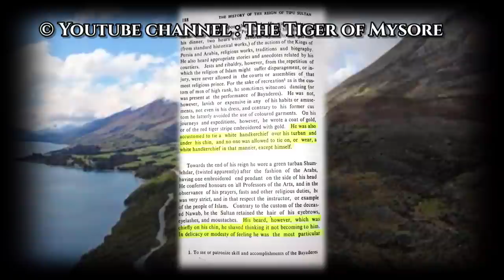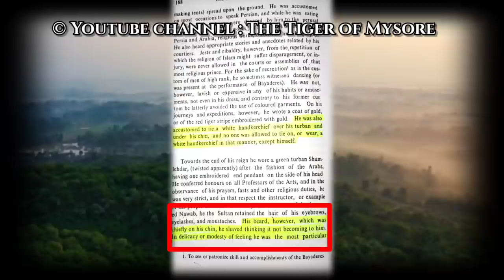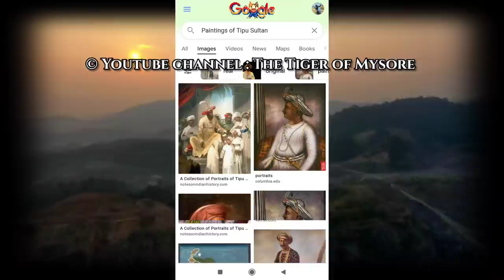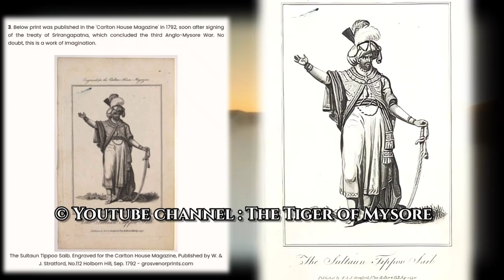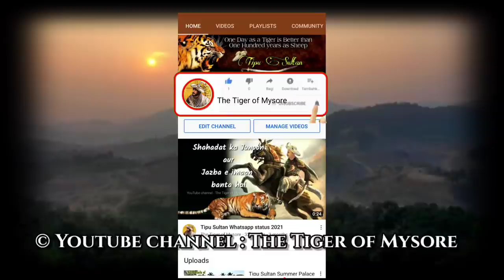Did Tipu Sultan Kept Beard ? Full Informative Video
188

THE HISTORY OF THE REIGN OF TIPU SULTAN

making tents) spread upon the ground. He was accustomed on most occasions to speak Persian, and while he was eating his dinner, two hours were devoted by him to the perusal (from standard historical works,) of the actions of the Kings of Persia and Arabia, religious works, traditions and biography. He also heard appropriate stories and anecdotes related by his courtiers. Jests and ribaldry, however, from the repetition of which the religion of Islam might suffer disparagement, or in jury, were never allowed in the courts or assemblies of that most religious prince. For the sake of recreation as is the cus tom of men of high rank, he sometimes witnessed dancing (or was present at the performance of Bayaderes). He was not, however, lavish or expensive in any of his habits or amuse ments, not even in his dress, and contrary to his former cus tom he latterly avoided the use of coloured garments. On his journeys and expeditions, however, he wrote a coat of gold, or of the red tiger stripe embroidered with gold. He was also accustomed to tie a white handkerchief over his turban and under his chin, and no one was allowed to tie on, or wear, a white handkerchief in that mann'er, except himself.

Towards the end of his reign he wore a green turban Shum lehdar, (twisted apparently) after the fashion of the Arabs, having one embroidered end pendant on the side of his head He conferred honours on all Professors of the Arts, and in the observance of his prayers, fasts and other religious duties, he was very strict, and in that respect the instructor, or example of the people of Islam. Contrary to the custom of the deceas ed Nawab, he the Sultan retained the hair of his eyebrows, eyelashes, and moustaches. His beard, however, which was chiefly on his chin, he shaved thinking it not becoming to him. In delicacy or modesty of feeling he was the most particular

1. To see or patronize skill and accomplishments of the Bayaderes

4. Here is the painting Tipu Sultan as prince by John Zoffany in 1780, inside the Daria Daulat Bagh in Srirangapatna. John Zoffany was one of the most famous portrait painters of the 18th century. According to various sources, John Zoffany came to India in 1783 only. He worked in India from 1783 to 1789. It should be noted that Tipu never employed European artists to draw his pictures. The mural paintings in the walls of his Summer Palace (Daria Daulat Bagh) were done by his court pointers.

Close-up of head and shoulders from full length portrait of Tipu Sahib(later Tipu Sultan). 1780, Oil painting by John Zoffany (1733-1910). Tipu Sultan Museum

Full length Portrait of Tipu Sahib, later Tipu Sultan 1780. Oll painting by John Zoffany (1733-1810). Tipu Sultan Museum Copyright Disclaimer: Under Section 107 of the Copyright Act 1976, allowance is made for "fair use" for purposes such as criticism, comment, news reporting, teaching, scholarship and research.